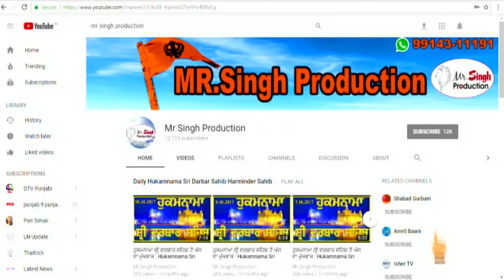Gurpreet Singh at Panthak Assembly Amritsar - 21 Oct 2018|mr singh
ਪੰਥਕ ਅਸੈਂਬਲੀ ਅੰਮ੍ਰਿਤਸਰ ਸਾਹਿਬ